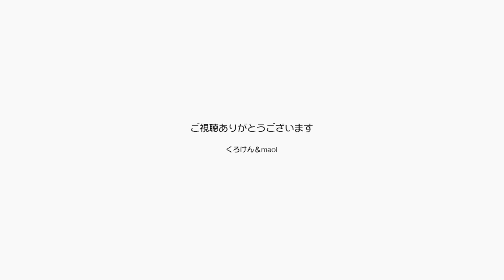ママの布団に入ったジャンくん！これからが楽しみ【Jean & Pont 2456】2021/4/15 保護猫ジャンけんポン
朝のルーティーンにパパとママの間に入ってナデナデをせがむというのが定番だったジャンくんですが、今日はママの布団に入りました。
なんか嬉しい！　とうとうこの日が来たんです。
その前にパパの布団の足元に入ってしばらくすると出て来るようにはなっていましたが、撮影はできずにいました。
今回のものは首を出してうととうとする状態だったので撮影できたんです。